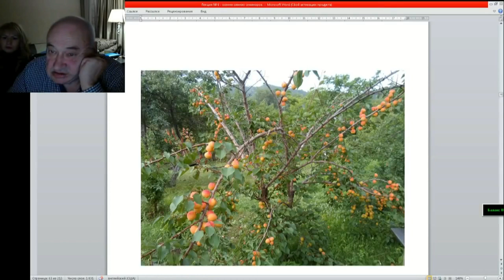06 ч 05 Абрикос с юга выживет в сибири